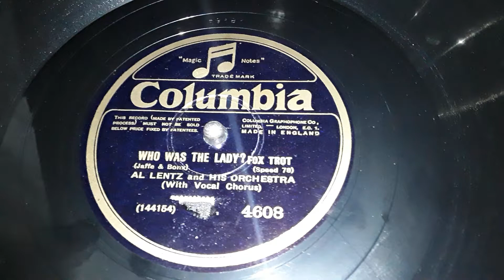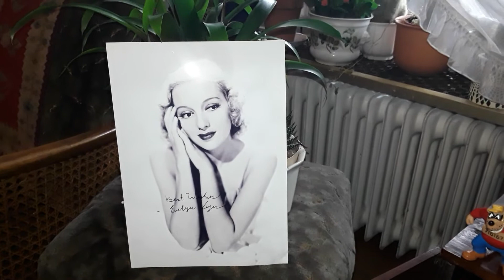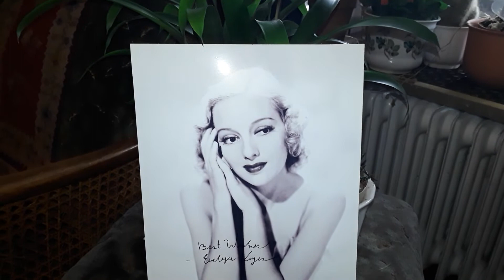Al Lentz Who was the Lady ? Columbia 4608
Die Lady war Evelyn Keyes (1916 bis 2008).